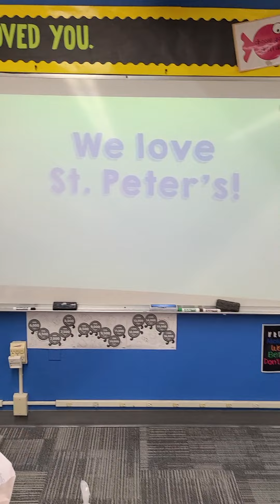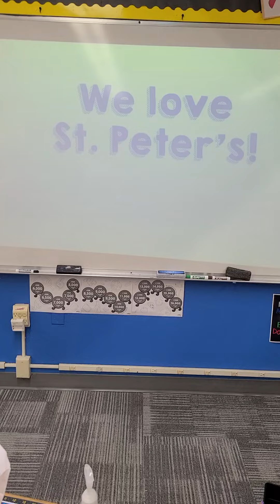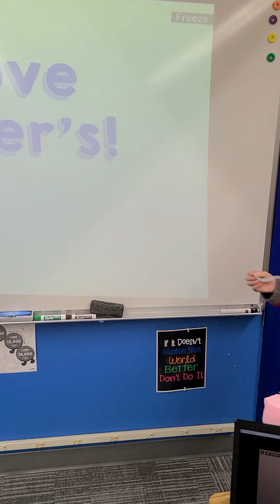2 Jett Morning Message